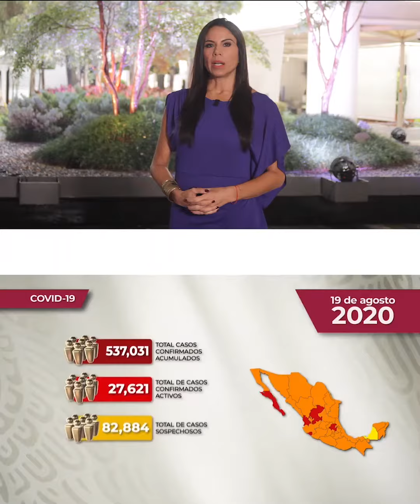Aquí las Noticias